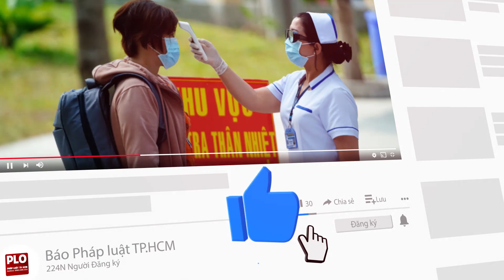Trưa 20-6 thêm 130 ca COVID-19, riêng Đà Nẵng có 18 ca - PLO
Trưa 20-6 thêm 130 ca COVID-19, riêng Đà Nẵng có 18 ca
TP Đà Nẵng sau hơn một tuần không ghi nhận ca mắc mới đến nay lại xuất hiện ổ dịch với 23 ca. Quảng Nam cũng chấm dứt chuỗi hơn 14 ngày không ca mắc mới.